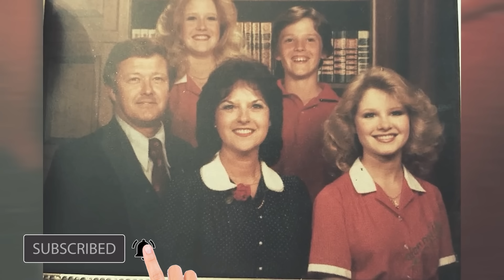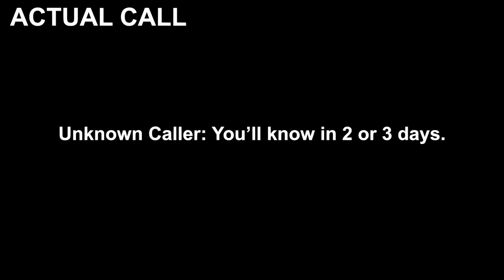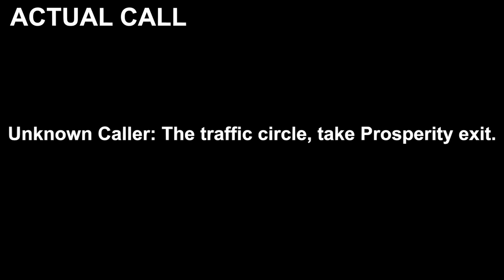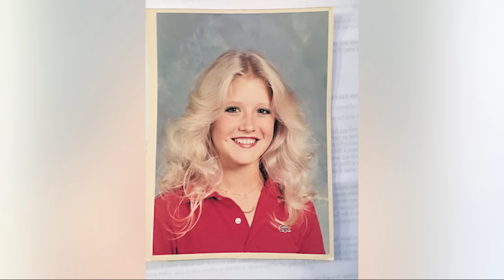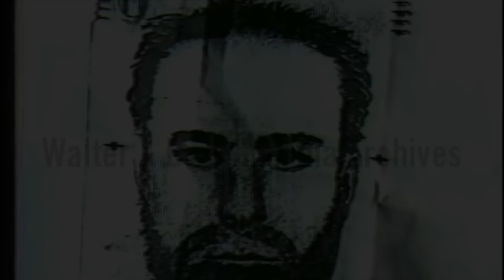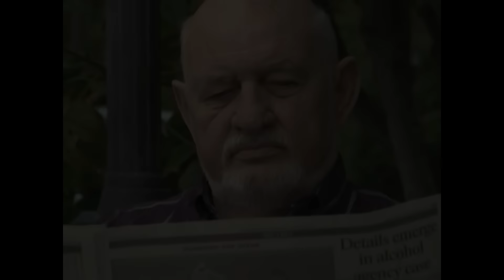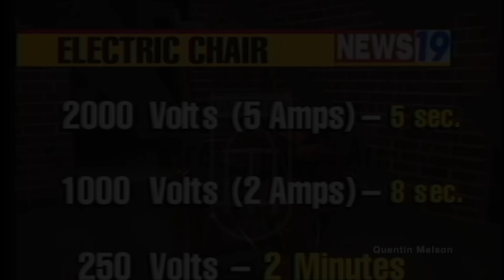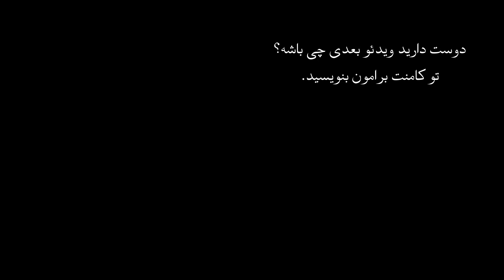اپیزود صد و شصت و نهم پرونده های جنایی - بررسی پرونده قاتل سریالی لری جین بل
تلفن رو جواب داد، صدای قاتل خواهرش بود که میگفت: تاکی میخوای فرار کنی؟ تاکی میخوان ازت محافظت کنن؟ بلاخره باید بری پیش شری